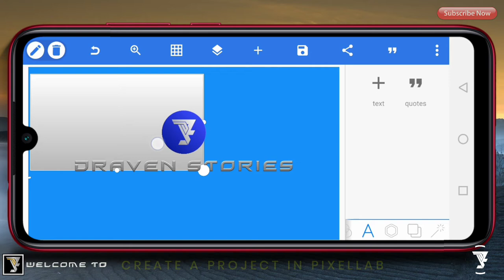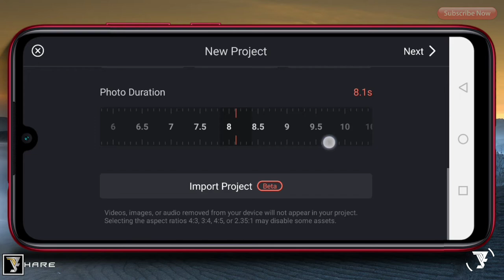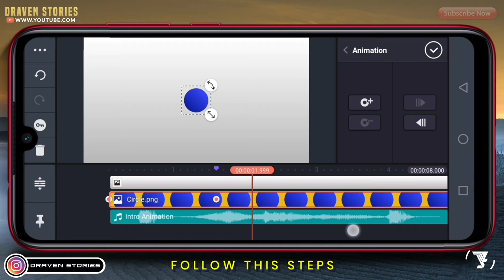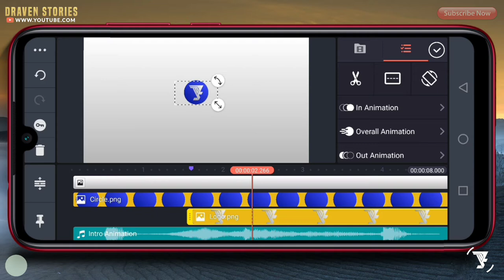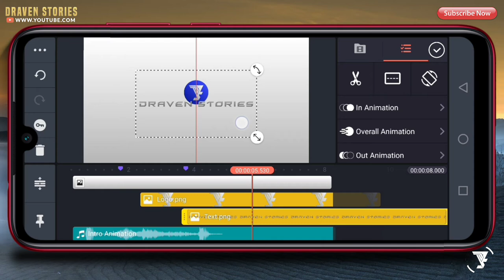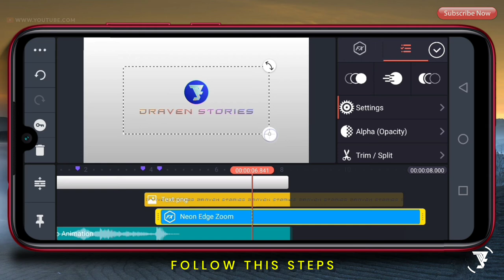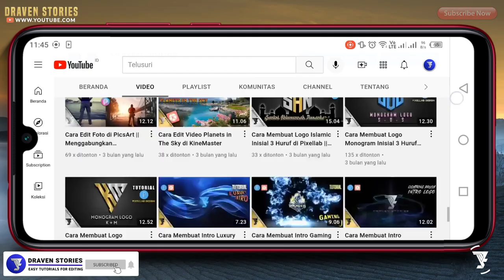Intro Tutorial DRAVEN STORIES In Kinemaster || Simple Intro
Hello Brothers,

MATRIAL PROJECT

Kinemaster
Kinemaster Tutorial
Intro Tutorial
Intro in Kinemaster
Intro Logo Kinemaster
Simple Intro
How To Make Intro in Kinemaster
How To Make Intro Like
Kinemaster Editing
Editing Tutorial
Intro Kinemaster
Edit Video Android
Intro Android
Tutorial Intro
Tutorial Kinemaster
Cara Membuat Intro
Membuat Intro Kinemaster
Cara Membuat Intro Sederhana
Intro Sederhana Kinemaster